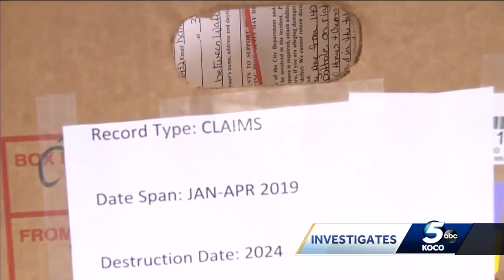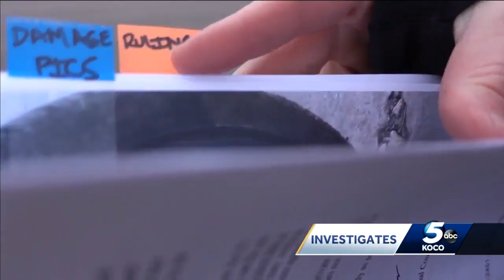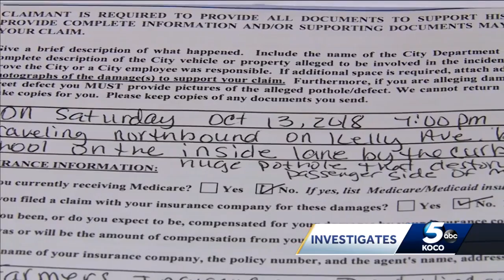How does Oklahoma City respond to one of residents' biggest complaints, potholes?